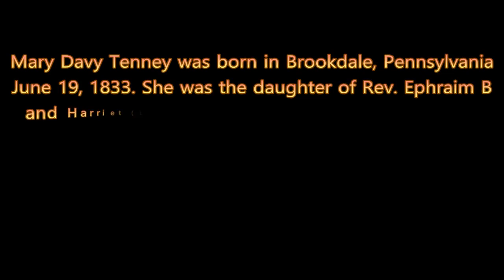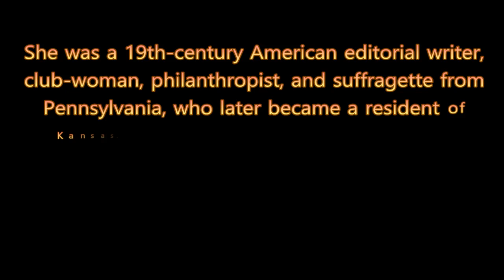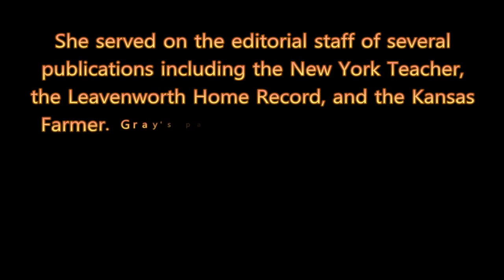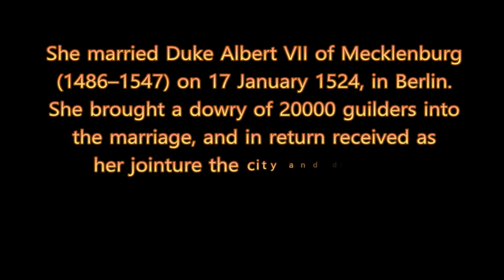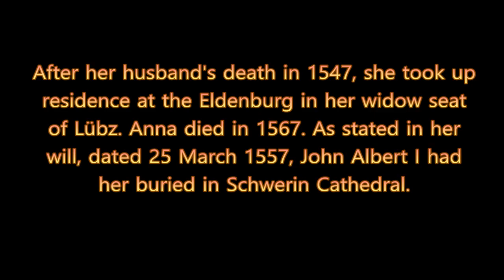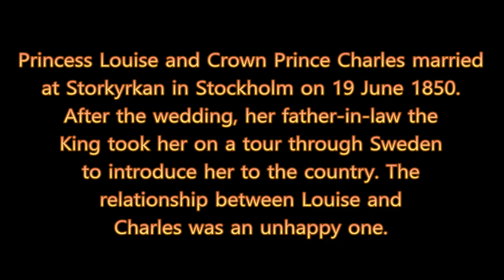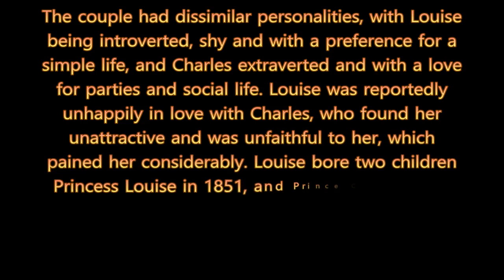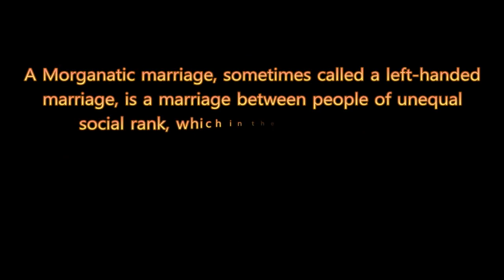On this day in history 19th June narrated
Birth
Mary Tenney Gray

Death
Anna of Brandenburg, Duchess of Mecklenburg
1 January 1507 – June 19, 1567

Event
1850 – Princess Louise of the Netherlands married
Crown Prince Karl of Sweden–Norway.

or